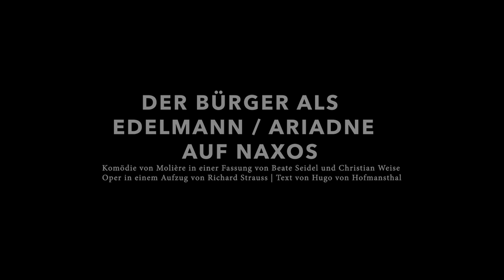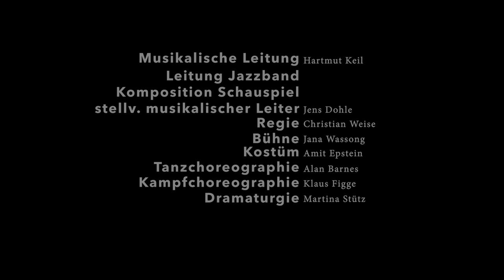DER BÜRGER ALS EDELMANN / ARIADNE AUF NAXOS | Komödie von Molière / Oper von Richard Strauss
Der Bürger Jourdain will unbedingt ein Adelsangehöriger werden und eifert dem Grafen Dorante nach. Dieser hat Jourdain eine immense Summe Geld für die Aufführung einer mythologischen Oper in Jourdains Haus aus der Tasche gezogen, mit Dorante und der Gräfin Dorimene in den Hauptrollen. Im Gegenzug verspricht er Jourdain die Einladung zu einem Diner beim Großmogul von Katschikistan. Joudains Haushälterin Nicole und seine Familie durchschauen Dorantes Machenschaften und beschließen, sich während der Opernaufführung in die Handlung einzumischen…

Musikalische Leitung: Hartmut Keil
Leitung Jazzband / Komposition Schauspiel / stellv. mus. Leiter: Jens Dohle
Regie: Christian Weise
Bühne: Jana Wassong
Kostüm: Amit Epstein
Tanzchoreografie: Alan Barnes
Kampfchoreografie: Klaus Figge
Dramaturgie: Martina Stütz

Trailer: Nils Heck